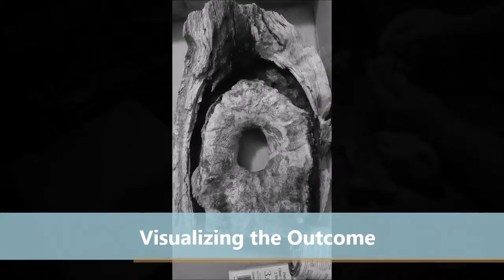ALA100 MyMastery2 Lprickett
Surrender to your Passion
I spent a lot of time growing up in museums and art venues with my mother, looking at various forms of art. She taught me that art always tells a story. Sometimes about the artist, or their world, or the world they wish they knew. Since I found natural things that drove my curiosity creativity and found my inspiration pulled out my supplies, took my paintbrushes off the shelf and dedicated myself to creating
Practice, Get a Guide
I spent time practicing painting techniques and various paint types. Some paints create different effects depending on what they are applied to.
Visualizing the Outcome
I imagined what could be created; what story could be told’; how the images would be interpreted; what colors would best draw the eye.
Play the edge
I created just for myself, pushing myself to do something I’d never done before, to use materials I’ve never used before and to tell a new story.